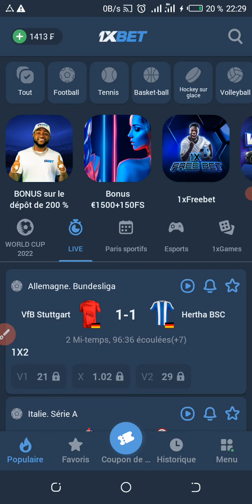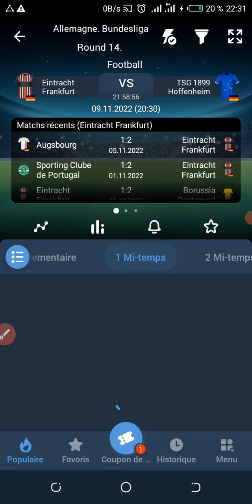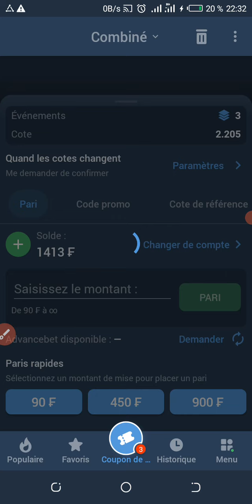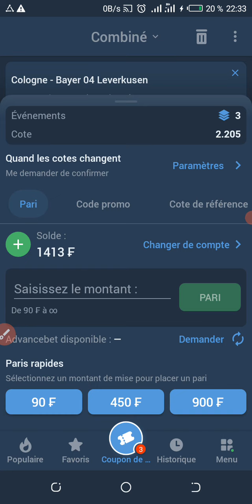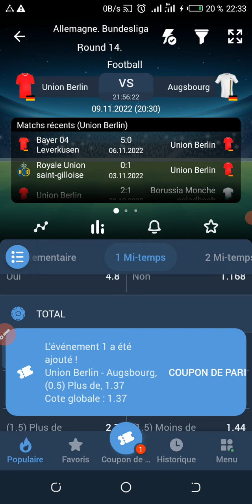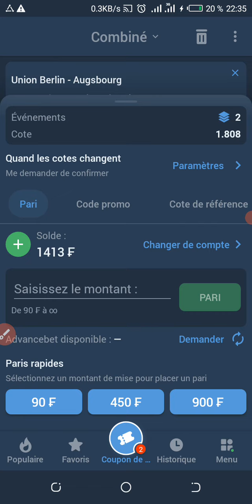Troisième pronostics du jour disponible 👉⚽⚽⚽